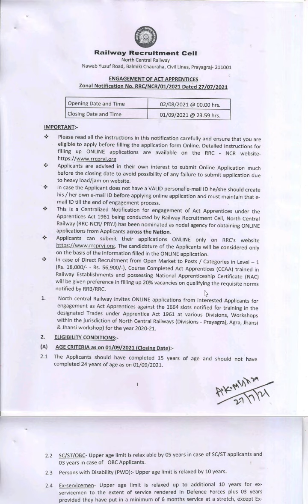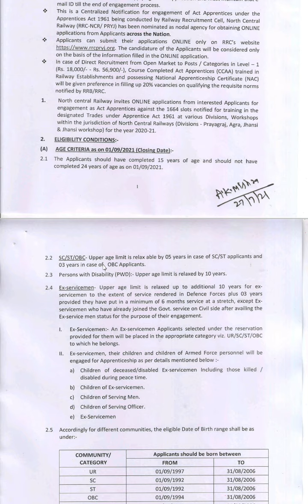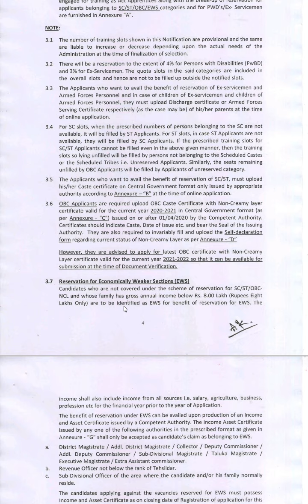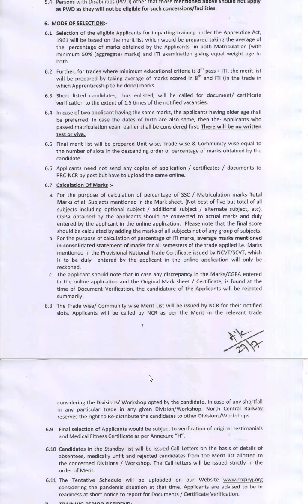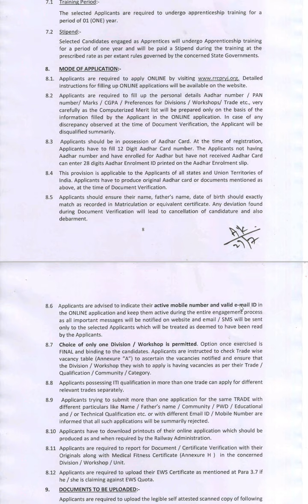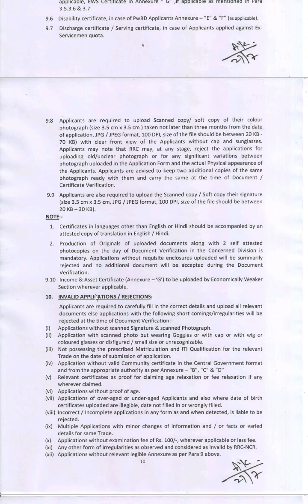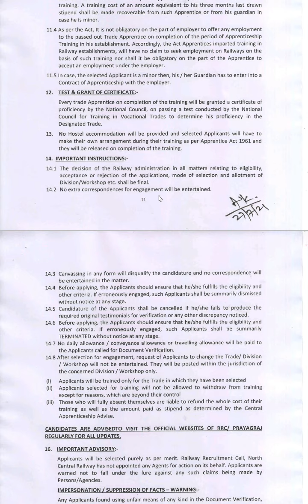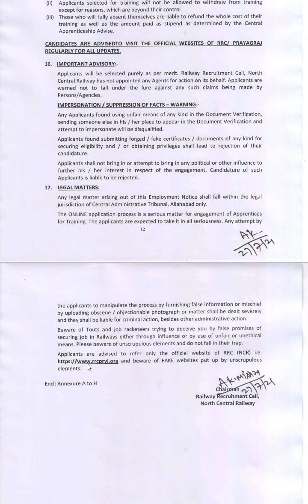INDIAN RAILWAY vacancy |RRB job vacancy , ITI সকলে apply কৰিব পাৰিব । Assamese